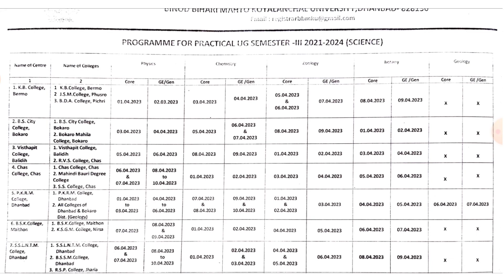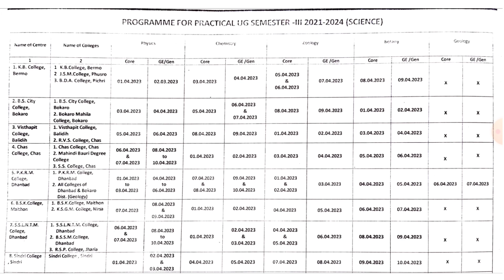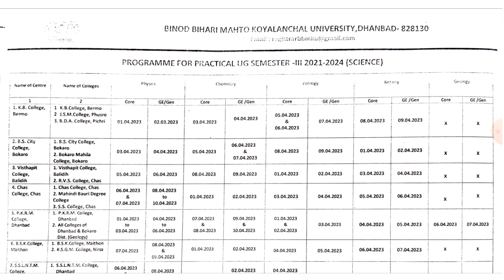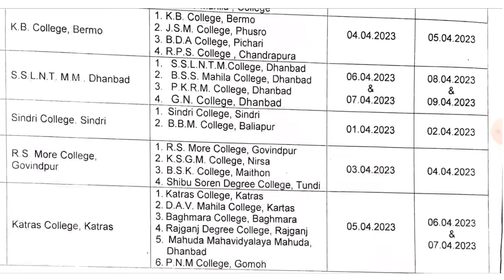BBMKU UG Sem-3 2021-24 Practical Exam routine समझ लो वरना पछताओगे, जरूरी सूचना आपके लिए।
ksgm college admission
sslnt College admission
Pk Roy college admission
Rs More College admission